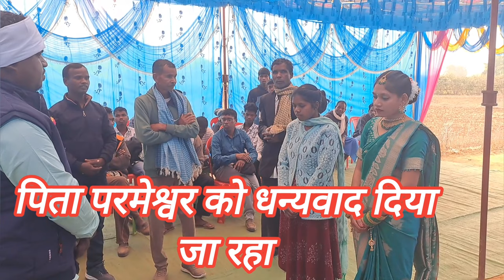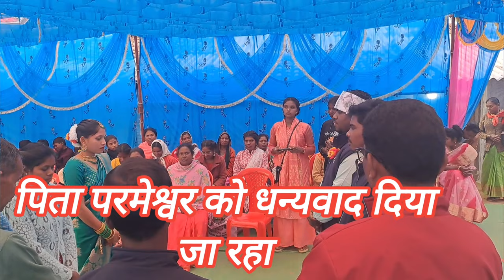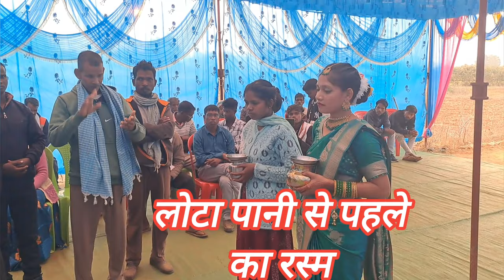लोटा पानी // LOTA PANI || Pratima Toppo & Arvind Kindo || राजपुर, लाऊ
लोटा पानी // LOTA PANI || Pratima Toppo & Arvind Kindo || राजपुर, लाऊ ‎@Poplol Vlog

lota pani video
lota pani
engagement ceremony
engagement video
sisi me sisi ashish
lotapani video
dilwa ke raja ashish yadav
new south movie 2023
dilwa ke rani
बोतल में बोतल बोतल में पानी
botal me botal botal me pani
lota pani ka video
lota pani ceremony
engagement ceremony video
khushbu kujur & aalok lota pani video
lota pani khushbu kujur
christian engagement ceremony
wedding ceremony video
happy new year 2024
happy christmas
christmas song
christmas video song
new chain dance
reels
kurukh lota pani
trending
baratiyo ka swagat
bada mehmani
dance
welcome song
gwagat geet
swagat gana
lota pani kaise kiya jata hai
shorts feed
ring engagement video viral
lota pani sadi video
mangni video
youtube viral video
youtube video
yrkkh full episode today
lawapani fall lohardaga
chak de india movie
arjun
arjun nk
ab chale hazaribag // lota pani karne // kuch aisa huwa //arjunnkvlog
barat video
shadi
shadi video viral
lota panni nikhil bhaiya ka
tribal lota pani
tribal
viral videos
viral
2023
samir kerketta
engagement ceremony khushbu kujur & aalok
ceremony
pawan soreng
little angel's school kolebira ka director ka lota pani
khushbu & aalok lota pani video
lota pani samaroh
little angel's school kolebira simdega jharkhand
pawan & safira lota pani 9/11/2018
hindi kahaniya
emotional story
raja ki kahaniya
hindi shaadi video
mundari shaadi
viral shaadi video
short video
shaadi video
oraon lota pani
jharkhand
tribal people
adivasi cultural
lotapani
लोटापानी
mahuadanr lota pani
jarhatoli lota pani
christian engagement ceremony video
arti lota pani
kurukh channel
protas video
mdr vlogs
kurukh video
protas tirkey
mahuadanr
adiwasi culture
kurukh vlogs
kurukh vlog channel
tribal society in mahuadanr
tribal sanskriti
tribal
danki video
love story video
sad nagpuri video song
bewafa nagpuri video song
romantic songs video
new christmas video song
manoj dev
sandeep maheshwari video
kurukh lota pan
swagat geet
madwa nach
shadi dance
viral video
trending video
engagement ring
bada mehani
apple ramel
drone shot
जशपुर आदिवासी lota pani अग्था & अमित ghoghar basen apple ramel dji#djimini2 engagement ceremony
soy official
gel church khuntgaon
munda lotapani video
christian engagement video
lota pani ambikapur
lota pani latest video ambikapur
lotapani swagat video
lotapani video 2023
latest video lota pani
lota pani ambikapur khushbu kujur with aalok tirkey
ar jun nk
aalok tirkey and khushbu kujur lota pani video
ajay ka lota pani // patratu // badki chandaal
मुंडा भजन
munda bhajan geet
anju sarani
mundari bhajan geet
mundari christian song
bhajan song new
new mundari song 2024
new mundari bhajan song
mundari song
prem reya koto mundari bhajan geet
mundari bhajan song new
latest bhajan song
christian song latest
masihi bhajan song
masihi bhajan geet
mundari masihi geet
munda bhajan durang
prem reya daru mundari bhajan song
praful aind anita hemrom lota pani
mundari bhajan song
shadi emotional song
shadi emotional status
shadi emotional videos
mundari sadi song
bidai emotional swagat video
sadi chumwan video
sadi ka thumbnail kaise banaye
engagement ceremony 2014
sagai video 2014
aadivasi video
adivasi lota pani song
christian lota pani video
christian lota pani video 2021
christian lota pani video 2022
engagement ceremony lota pani
lota pani ki ragni
lota pani kurukh song
lota pani mundari vi
aashish yadav shweta sargam dj
ashish yadav ka gana new
banjo ge chhori dilva ke rani
ashish yadav dilwa ke rani
ashish yadav dilwa
ashish yadav botal me botal
ashish yadav botal me pani
botal mein botal ashish yadav
ashish yadav botal wala gana
ashish yadav hit song
ashish yadav new song
lota pani video 2021
lota pani video 2022
lota pani video song
lota pani video 2023
Poplol Vlog